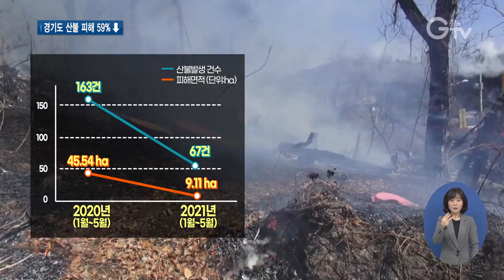경기도 산불방지 대통령 표창 수상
[앵커멘트]
건조한 계절에는 산불발생 위험이 커지는데요. 경기도가 산불방지 대통령 표창을 수상했습니다. 지난해에 비해 59% 산불피해를 줄였기 때문인데요.
김태희 기자가 보도합니다.

[리포트]
지난해1월부터 5월까지 도내 산불발생 163건, 피해 면적 45.54ha
올해는 같은 기간 산불발생 67건 피해면적 9.11ha로 피해 건수와 면적이 크게 줄었습니다.
이런 성과를 인정받아 경기도가 산불방지 분야 대통령 기관 표창을 받았습니다.

[인터뷰] 권영대/경기도 산림보호팀장
“경기도에서는 금년도에 290억원의 예산을 투입해서 임차헬기 20대, 955명의 산불감시원, 1005명의 전문 진화대를 시군에 전진 배치해 지난해보다 산불 피해 건수를 59% 줄이는 성과를 거뒀습니다.”

경기도는 매년 산불예방 및 진화를 위해 산불진화헬기 임차비 등290억 원의 예산을 투자하고 있습니다.
봄·가을철 산불조심기간에는 ‘산불방지 대책본부’를 운영합니다.
대책본부에서 산불 감시, 진화인력을 적기에 투입하고, 소화 시설과 감시카메라 등 각종 시설을 집중 관리합니다.
산불 예방에는 시민들의 협조도 중요합니다.
등산시에는 인화물질을 소지하지 않고, 산림 인접지역에서는 소각을 삼가야 합니다.

[자막]

1.CG

2.권영대/ 경기도 산림보호팀장

3.경기도 산불방지, 진화에 매년 290억 원 예산 투자

4.등산시 인화물질 소지 및 인접지역 소각 금지

5.촬영, 편집/ 김광석